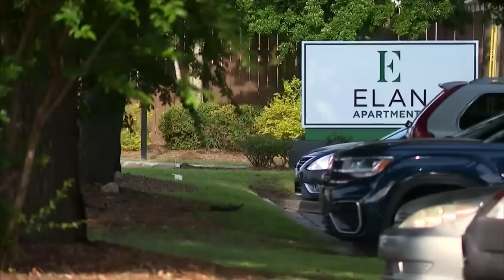"He was a good guy", the family of an Airman killed by a deputy seeks justice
The family of an Airman who was shot and killed by an Okaloosa Sheriff's deputy said the narrative shared by the department is not accurate.